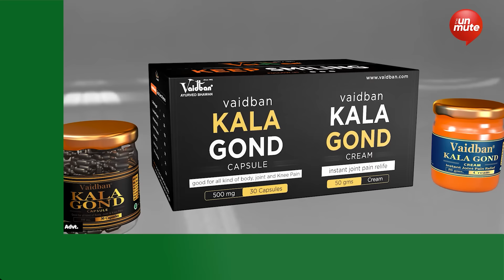Subhash Goyal Health show 'ਚ ਵਾਲ਼ਾਂ ਨੂੰ ਲੈ ਕੇ ਹੋਈ ਚਰਚਾ | The Unmute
Subhash Goyal Health show 'ਚ ਵਾਲ਼ਾਂ ਨੂੰ ਲੈ ਕੇ ਹੋਈ ਚਰਚਾ
ਵਾਲ਼ਾਂ ਦੀਆਂ ਸਮੱਸਿਆਂਵਾਂ ਇੰਝ ਕਰੋ ਦੂਰ

For Latest news and updates, log on to:
For the latest news and updates, do visit our: